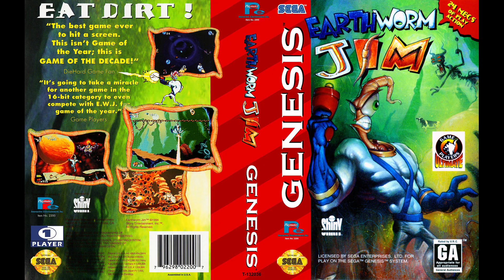Earthworm Jim (Sega Genesis) OST - Level 5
Earthworm Jim (Sega Genesis) soundtrack.